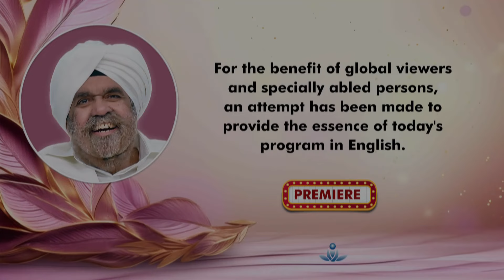Satsang By Sant Rajinder Singh Ji Maharaj - Mar 07, 2024